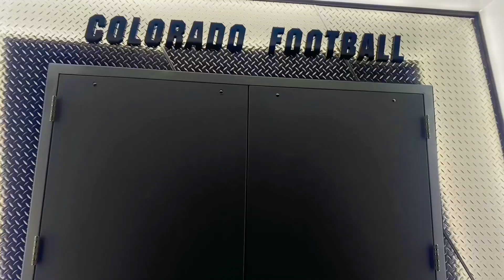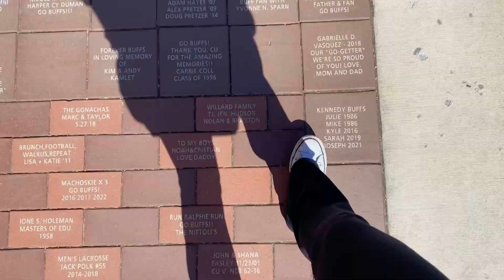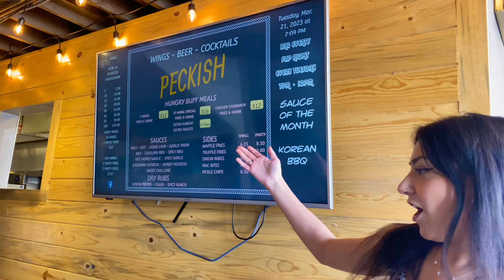CU Students Say WHY YOU SHOULD COME TO BOULDER(COACH PRIME| Flatirons)- On the Hill Restaurant Tour